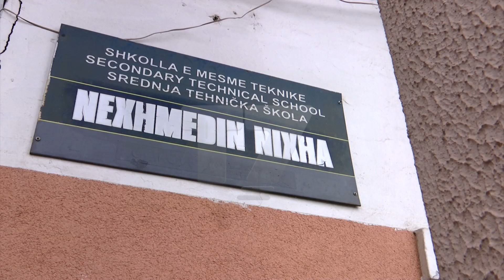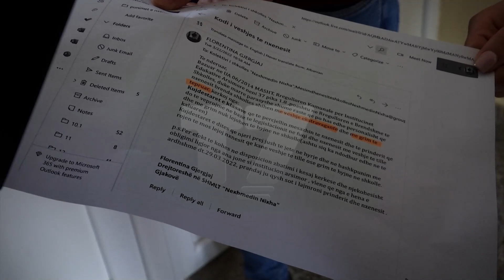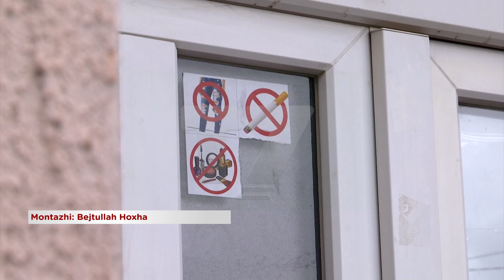Ç’ndodhi me simbolin që ndalonte shaminë në shkollën e Gjakovës | T7